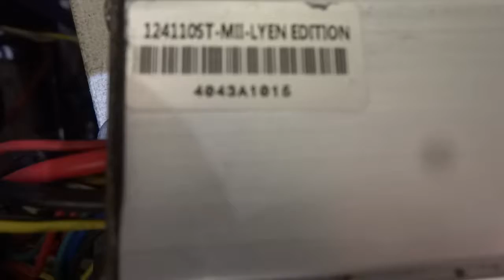Mike B 's 12 FET 4110 controller repaired test run 12 2 2016